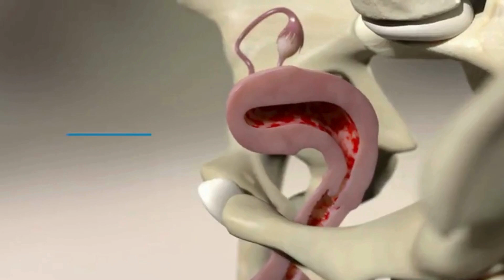What is endometriosis?